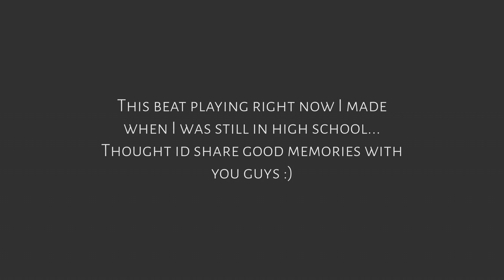Gawvi Vlog 4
Gawvi explains how he made the beat for Lecrae's single "Nuthin".